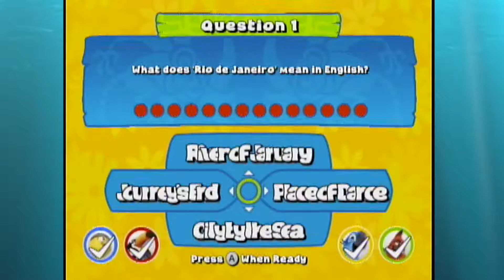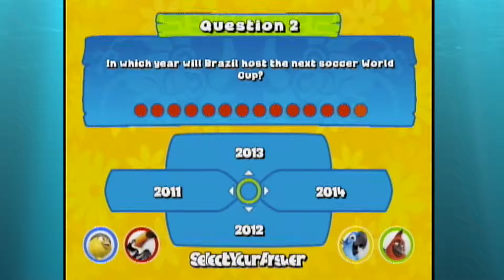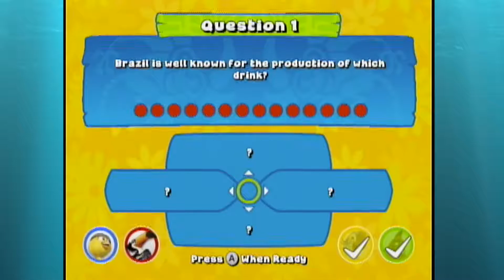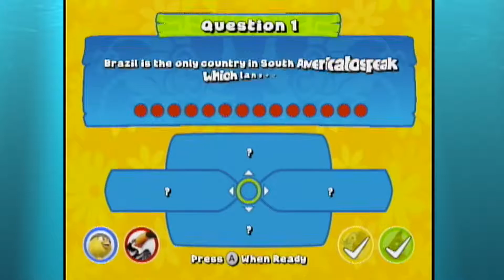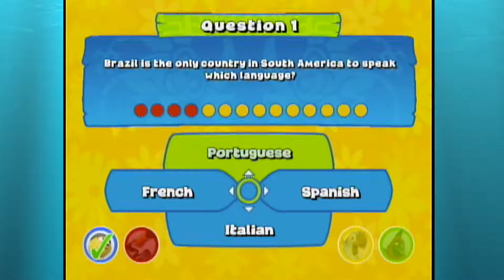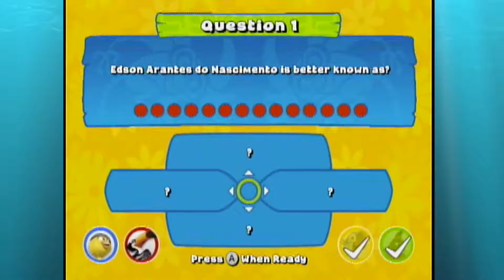Rio: When Marmosets Attack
DANG this game sucked! I don't know what we expected. Oh well :D Hope you enjoyed hanging out with us as we flail our Wii remotes around wildly. :)